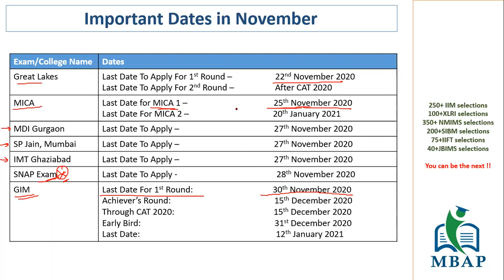Important Dates November. College Applications and Exam DEADLINES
Please find the links for all the colleges and exams whose deadlines are approaching:

MBAP is providing Online as well as Classroom courses from IIM Mentors

Follow Out Instagram to get further Live webinar updates with the

Please watch it till the end. And like this video